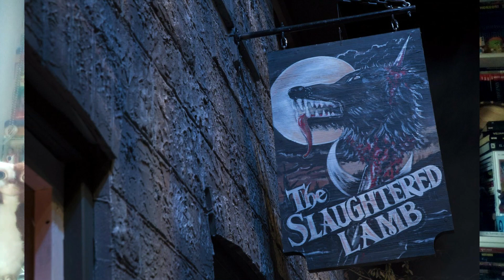#8 Un HOMBRE LOBO Americano en LONDRES ¡¡¡Peli de TERROR de las BUENAS!!! 🧟‍♂️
Hola Weirdos y Weirdas, ¿qué tal? ¿Cómo estáis? Sed bienvenidos una vez más a mi cueva, sed bienvenidos una vez más a VideoClub Weird.

Siendo un director principalmente de comedias, con la película Un Hombre Lobo Americano en Londres John Landis se consagró como un verdadero Maestro del terror. En esta revisión del mito clásico del hombre lobo, centrado principalmente en el clásico de la Universal Pictures protagonizado por Lon Chaney Jr, Landis nos mostróno sólo una versión más moderna sino también la agónica y dolorosa transformación de un individuo de a pie en infernal criatura licántropa. Casi cuarenta años después de su estreno, la cinta sigue siendo un referente y seguimos maravillándonos con los increíbles efectos especiales y maquillajes del gran Maestro Rick Baker. Quien inauguró dicha categoría en los premios Oscars de la Academia de cine norteamericana.

Un Hombre Lobo Americano en Londres un ejercicio cinematográfico solamente al alcance de pocos. Landis consiguió hacer funcionar a la perfección esa conjugación del elemento terrorífico con el campo de la comedia -en un entorno totalmente verosímil y reconocible por el espectador- y que lo convertía en no poco menos que un visionario al comprender el camino que iba a seguir el fantástico en los años ochenta.

Os invito a que vengáis al VideoClub Weird esperando que el video sea de vuestro agrado.